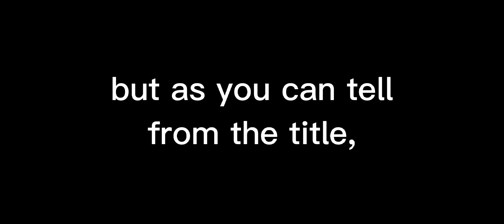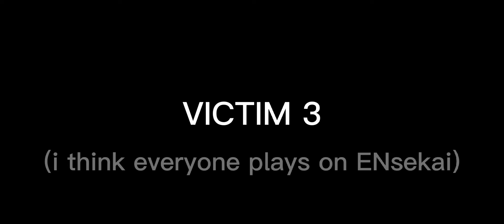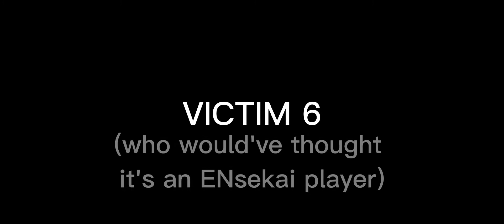i forced my classmates to pull on the colourful festival gacha on graduation day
tfw it's graduation day and the proseka anniversary banner just came out in the middle of it so you face your social anxiety by asking your classmates to do gacha pulls for you... also serves as a graduation memory i guess 🤡